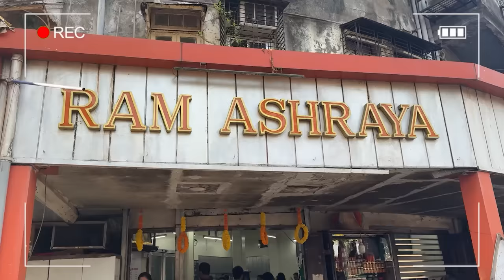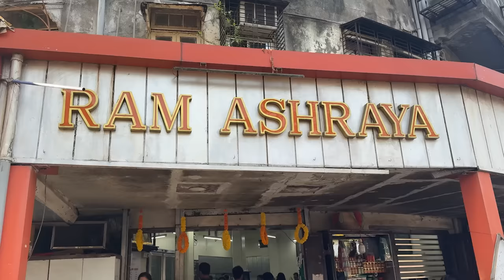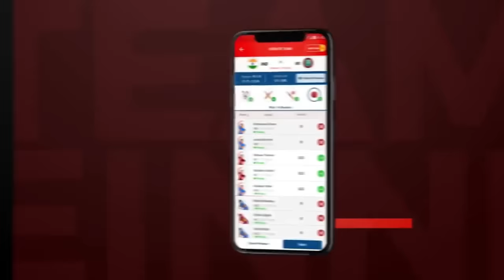VISITING TOP 3 BREAKFAST SPOTS OF MUMBAI - VLOG 60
My11Circle App Link :
Use my exclusive coupon: SNAX20 to get additional 20% extra cash on first deposit"